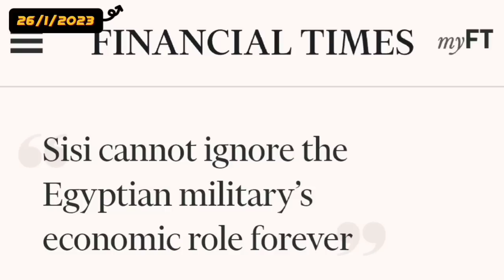خطير ! مجلة بريطانية تتهم مصر بخداع صندوق النقد ورئيس المؤسسة الإسلامية الدولية يدافع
مصر وصندوق النقد الدولي أخبار مصر اليوم أخبار الاقتصاد المصري اخبار سياسية أخبار الاقتصاد العالمي أخبار الطاقة المتجددة أخبار إسرائيل فلسطين المحتلة اخبار السعودية غاز شرق المتوسط حقل ظهر للغاز الطبيعي وإتفاق لتصدير النفط والغاز الطبيعي وإتفاق في السوق المحلية والدولية أسعار الدولار في السوق السوداء شهادات بنك مصر والبنك الأهلي